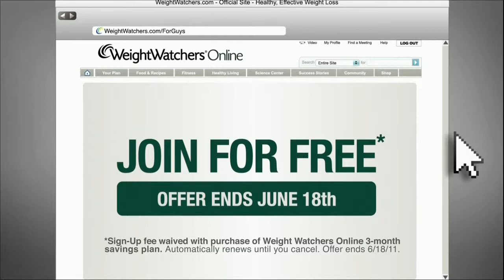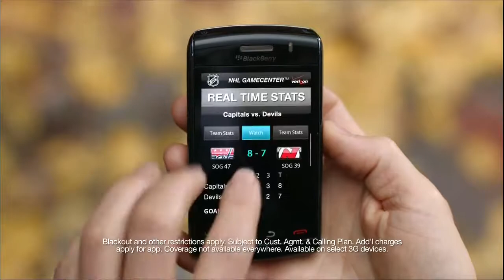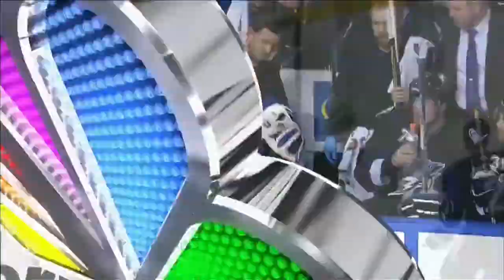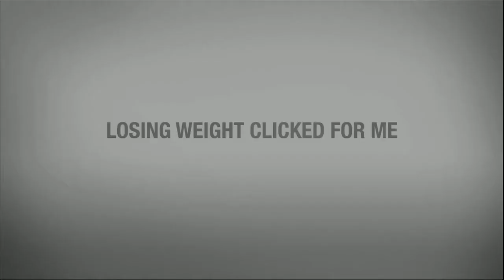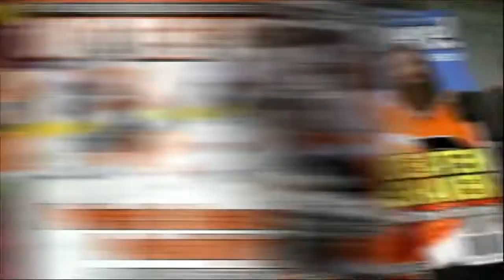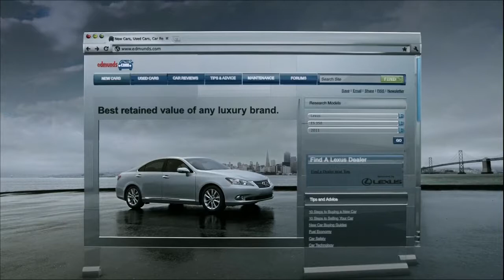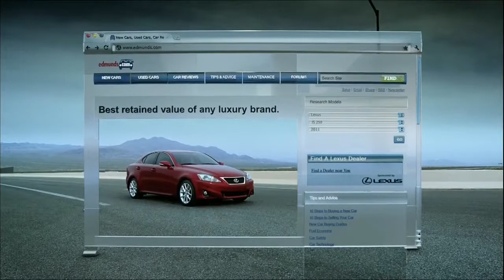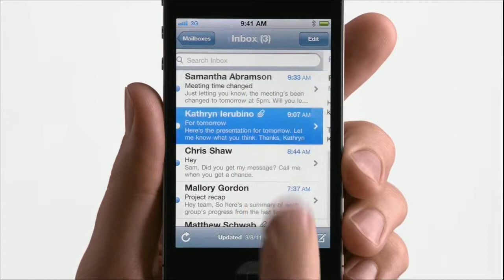Bruins @ Lightning 05/21/11 | Game 4 Stanley Cup Playoffs 2011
Game 4 between the Boston Bruins and the Tampa Bay Lightning.